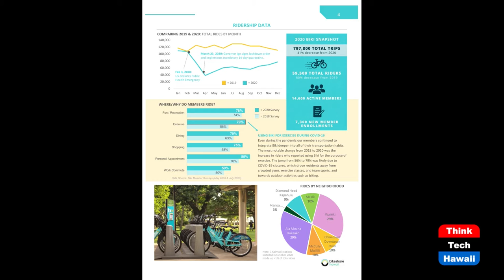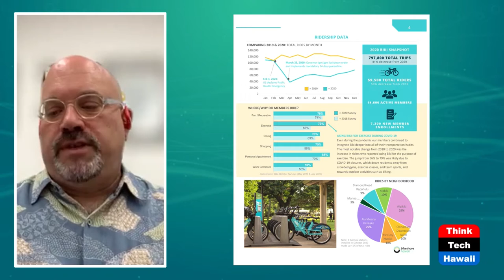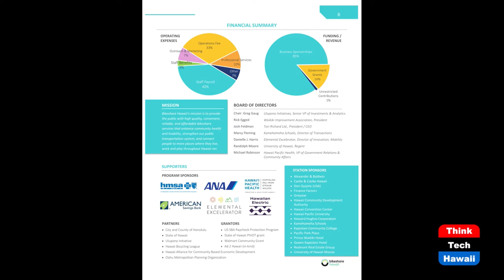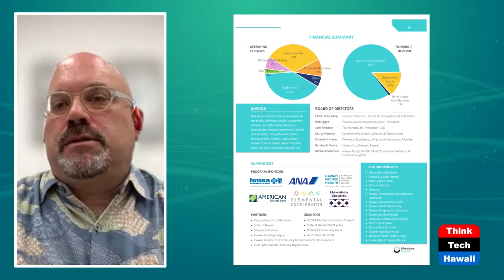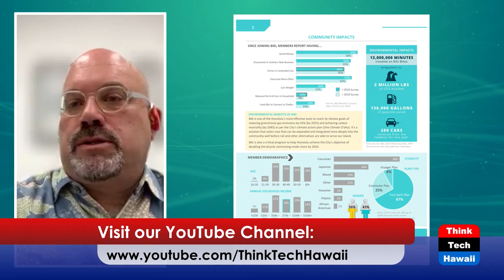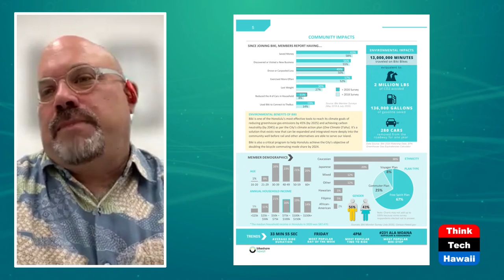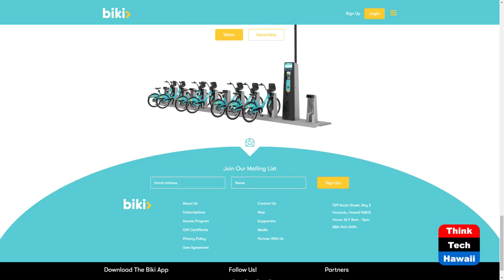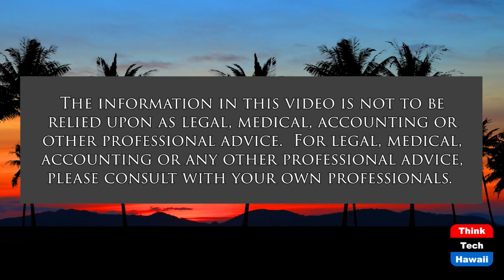Bikeshare Hawaii Updates (Connecting Hawaii Business)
Biki's Current Status and Future Plans.  The host for this show is Kathleen Lee.  The guest is Todd Boulanger.

Bikeshare Hawaii Executive Director Todd Boulanger gives the community an update of the bikeshare system's current status, and plans for the future.

From gobiki.org: "Biki is Honolulu’s large-scale bikeshare system. Launched in late June 2017, Biki has 1,300 bikes at over 130 conveniently located self-service 'Biki Stops' throughout downtown Honolulu. Biki is a public/private/non-profit partnership that is managed by Bikeshare Hawaii (non-profit), operated by Secure Bike Share (private) and in partnership with the City and County of Honolulu and the State of Hawaii."